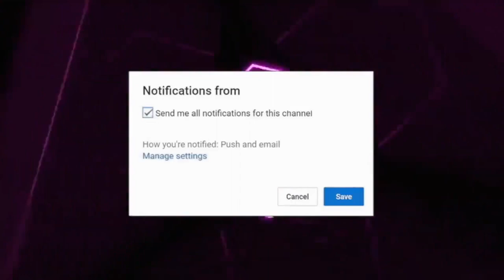OPAL RAY ALLEN AKA JESUS SHUTTLESWORTH INCOMING! WILL THIS CARD BE A MUST! l NBA 2K20 MY TEAM